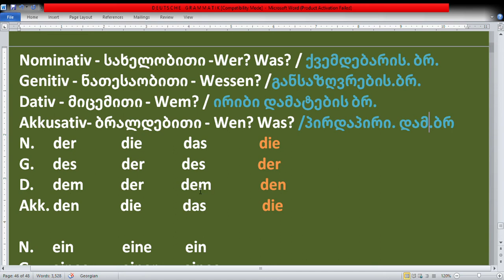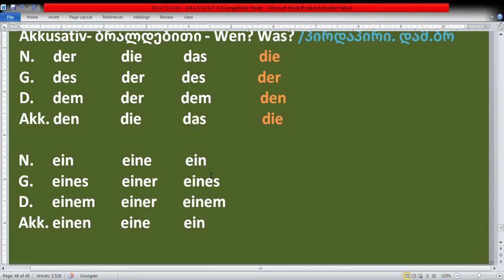გრამატიკა. გაკვეთილი 13. არტიკლის ბრუნება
დაწვრილებით ამ და სხვა მასალას იხილავთ სამნიაშვილის და გვენცაძის გრამატიკის სახელმძღვანელოებში.